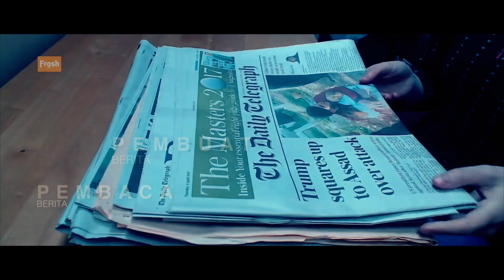Intro Frosh - Dunia Berubah, Kamu mau gitu-gitu aja?